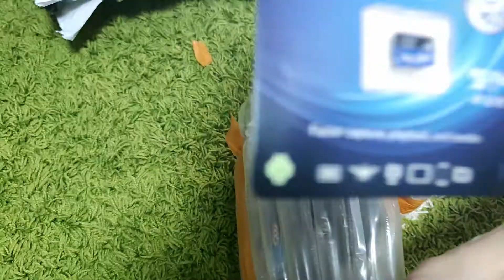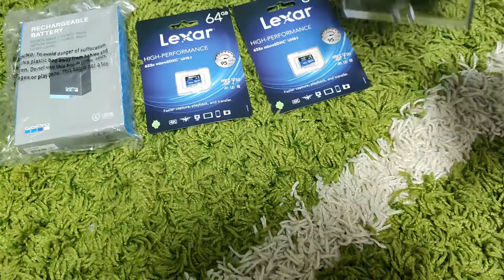Моя распаковка екшнкамеры гопро gopro 8 hero из Китая Aliexpress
Моя распаковка gopro гопро 8 hero из Китая Aliexpress.

 Посылка шла около месяца. Продавец молодец. Всё очень тщательно запаковано, аккуратно и быстро. Коробку берёшь в руки - маеш вещь! Камера полностью исправна. Как в описании. И то что заказывал. Цена отличная для такой комплектации. Не жалею.

Ещё не со всем разобрался. Чуть позже сниму на неё обзор.

Попробуй шопинг на AliExpress! Ссылка на продавца, US $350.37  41%OFF | Оригинальная Экшн-Камера GoPro HERO 8 Black Go Pro, водонепроницаемая Спортивная экшн-камера 4K Ultra HD видео 1080p, портативная потоковая передача видео
Получи US $30.00 по коду INGL5ZHS. Нажми на « чтобы узнать подробнее.